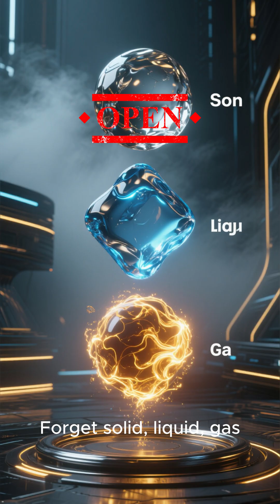5 Mind-Blowing Facts About Bose-Einstein Condensate! ❄️⚛️ (The 5th State of Matter)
Did you know there's a 5th state of matter that exists only at temperatures colder than space? ❄️⚛️
Discover 5 mind-blowing facts about Bose-Einstein Condensate — from atoms moving as one to light slowing down to walking speed! This Nobel Prize-winning discovery will change how you see physics forever.
Watch till the end to learn how BECs can make light crawl!